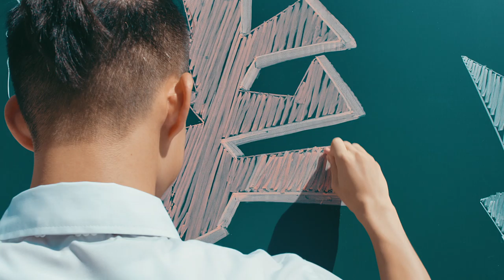放学别走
长隆毕业季宣传片